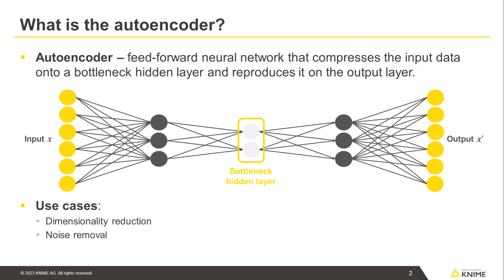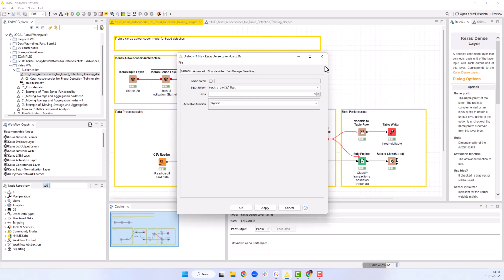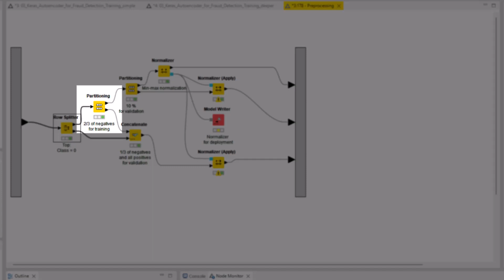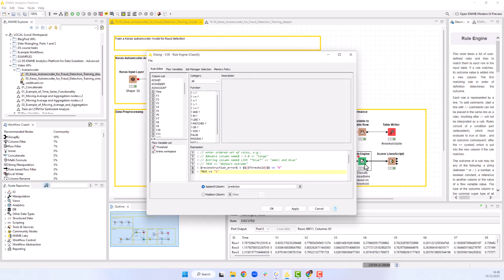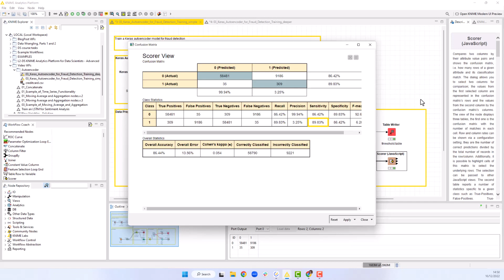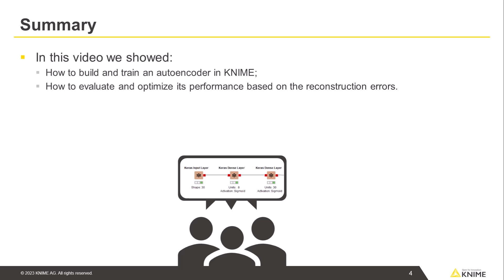Training an Autoencoder in KNIME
This video introduces the architecture and functioning of an autoencoder and demonstrates how to apply it for credit card fraud detection.

The workflow, shown in the video, can be accessed on the KNIME Community Hub via the